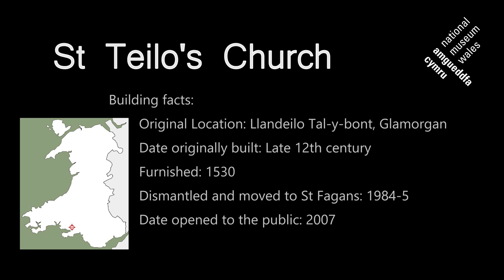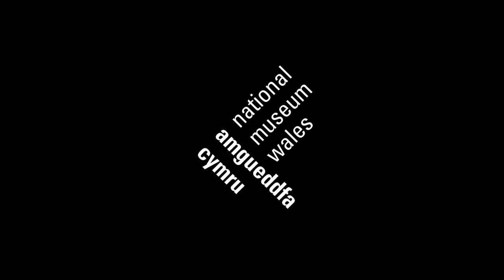Llandeilo Tal–y–bont Church - St Teilo's Church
St Teilo's church is believed to have been built during the late 12th or 13th century on the site of an earlier Celtic church. Over the ensuing centuries the building was altered and extended.

The oldest parts of the present structure are the nave and chancel. During the 14th century, small chapels were built onto the north and south sides of the chancel, and during the late 14th or early 15th century the church's capacity was increased by the addition of an aisle to the south side of the nave. The old south wall was replaced by two arches, with a third arch opening into the chancel, and finally, a porch was added to the entrance door leading into the south aisle of the church.

The roof timbers are of typical early fifteenth century design (arch-braced collar-beams), though they may in fact be slightly later in date. The west wall of the nave was altered in the early 18th century (datestone 1736) and in 1810 the interior was furnished with box pews and a three-decker pulpit. Most of the stone-mullioned windows appear to have been blocked up at this time, and were replaced by new 'Georgian gothic' lancet-shaped windows. One original two-light stone-mullioned window (14/15th) survived in the south aisle. Probably the oldest surviving feature of the church is the stone font which is believed to date from the 13th century or earlier.

St Teilo's church has been refurbished as it may have appeared about the year 1530, complete with all the elements associated with a late medieval Catholic church, including a rood screen and loft (between the nave and chancel), altars, carvings and brightly-coloured paintings on all the walls.